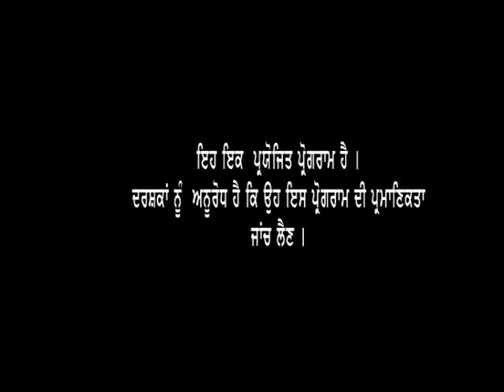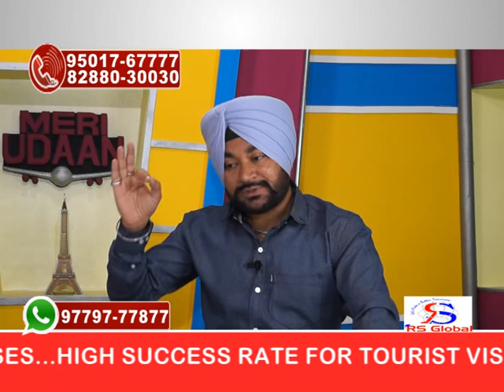Study in SINGAPORE/DUBAI Get Settle in AUS/CAN/UK/USA - RS Global Immigration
RS Global Immigration Consultant is working as an Educational Consultant from more than 10 years. It was established in year 2005. Its core business is to arrange admissions of students in overseas colleges and universities. RS Global Immigration Consultant represents many colleges and universities in Australia, United Kingdom, New Zealand, Canada and USA etc. RS Global Immigration Consultant has assist students to choose the right college or university by evaluating their past qualifications and their future careers dreams.
RS Global Immigration Consultant has experienced staffs which not only update the students with any new change but also help students to make their decision and to choose the right path.

Silent Features
•Counseling provided to students by Director and by expert Counselor.
•All the staff members are Graduate.
•Always check the main motive of student.
•Regularly check the embassy websites for new changes.
•Tell students about the restriction of a Student Visa Holder.
•Always provide student the correct and accurate information.
•Give complete information to students regarding rules & regulations which apply to Study Visa Holders.
•Encourage student to ask any doubt and any query regarding their files and their status in abroad.

Company name: RS Global Immigration
Address: 130, Ajit Complex , Ranjit Nagar near Indo Canadian Tpt. Co.  Jalandhar , Pin: 144001 , Punjab , India .

Contact Person:  Mr. Sukhchain Singh Rahi

Services: Student visa / Tourist visa / PR / Dependent visa / Air Tickets / Tour Packages

Countries We deal :
* Australia  ,* Canada , * New Zealand , * USA , * UK , * Singapore , * Malaysia , * Dubai
* Ireland , * Cyprus , * Germany , * Norway , * Holland, * France , * Austria , * Romania
* Poland , * Italy , * Lithuania , * Sweden, * Latvia  , * Spain
* Czech Republic , * Switzerland, * Portugal , * Malta